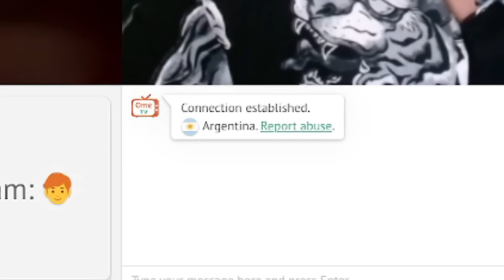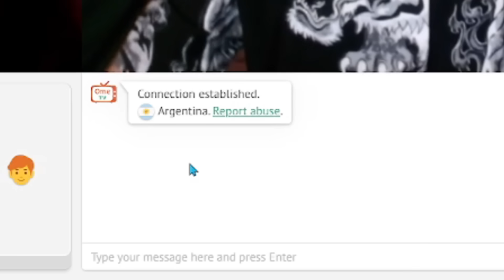OMEGLE... TAPI INI DI LUAR NURUL SIH!! URAA